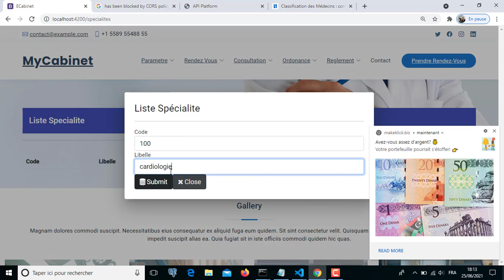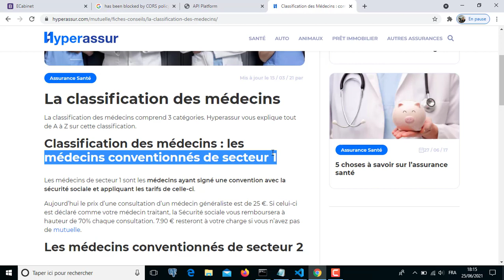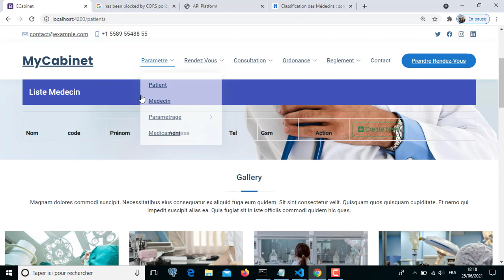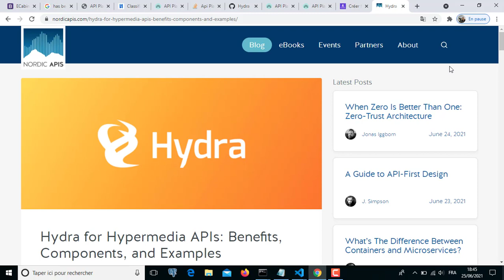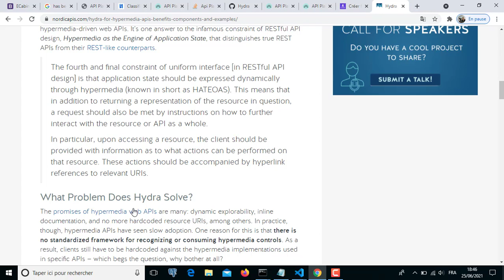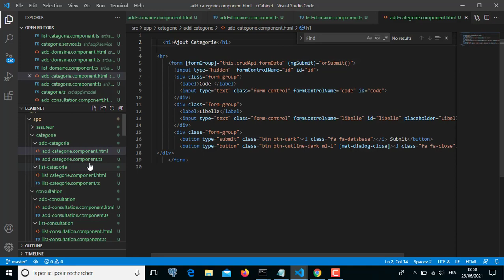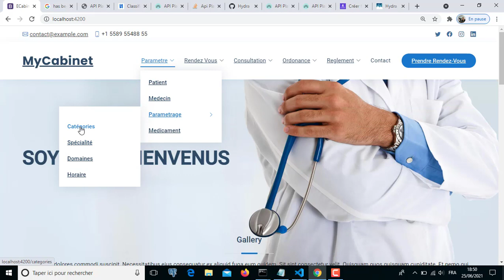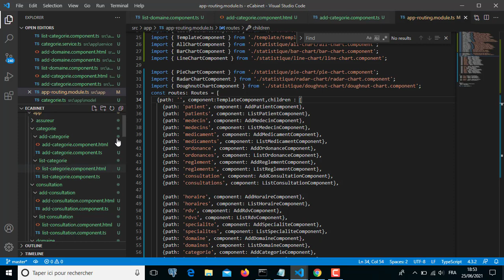Gestion de Cabinet Médical Angular Spring Boot Part 4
Consommation de Web Api Symfony par Angular (Crud Gestion des Catégories, spécialités et Domaines )